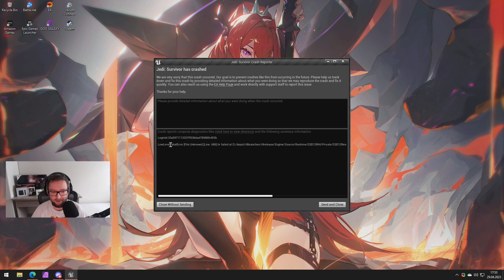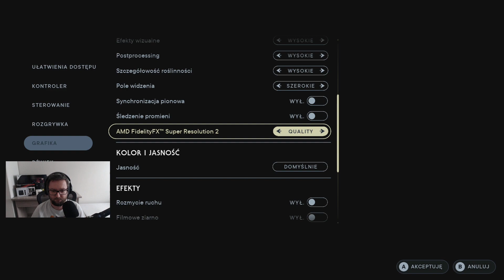Let's Play Star Wars Jedi: Survivor - Epizod 4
Kontynuacja Jedi!